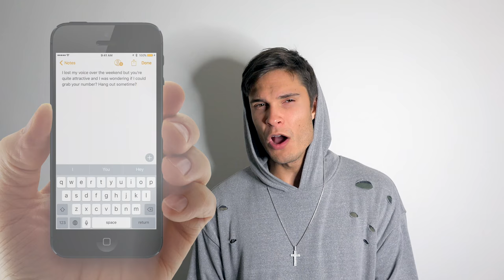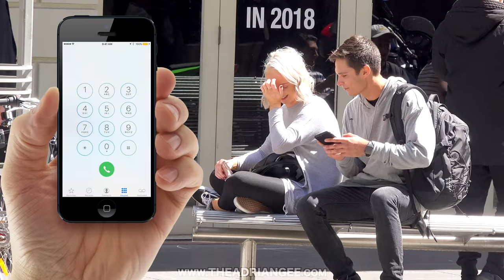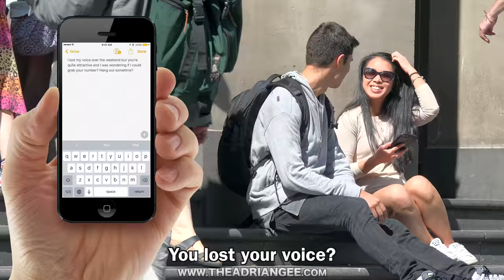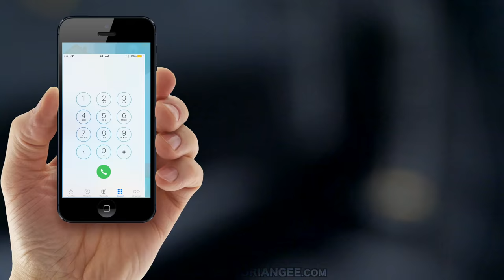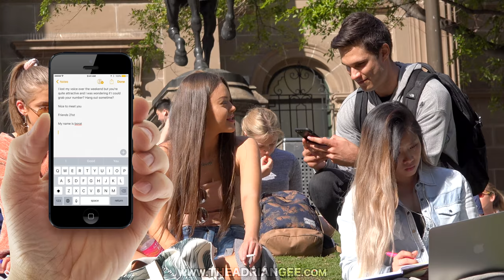Picking Up Girls WITHOUT Talking!! (Social Experiment)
'The T8' is finally here. Make sure you sign up to guarantee your spot because spots are limited as I only wanna create a small test group to work with. If you're reading this.. What are you waiting for?

Also - By joining my list, I will be giving you free weekly tips on dating, business, entrepreneurship and self-development. Speak to you soon.

-Adrian Gee.

P.S I hope you enjoyed this video! If you have any other recommendations for videos you'd like to see me do, just leave some comments below!